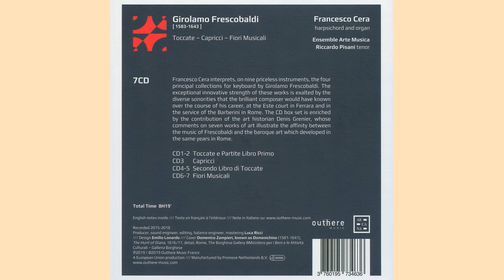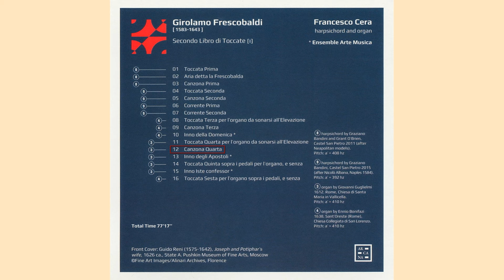Francesco Cera plays GIROLAMO FRESCOBALDI - 7 CD ARCANA box set / Music from CD 4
00:00 "Aria detta la Frescobalda"
04:54 "Corrente Prima"
05:58 "Corrente Seconda"
07:27 "Canzona Terza"
12:29 "Canzona Quarta".
Playlist "SELECTED MUSIC" Francesco Cera plays GIROLAMO FRESCOBALDI (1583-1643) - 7 CD ARCANA box set / Music from CD 4 - Secondo Libro di Toccate (I)